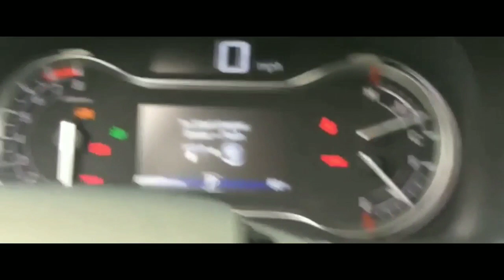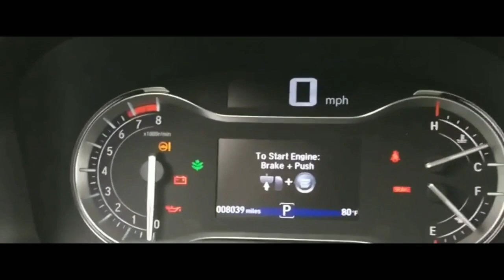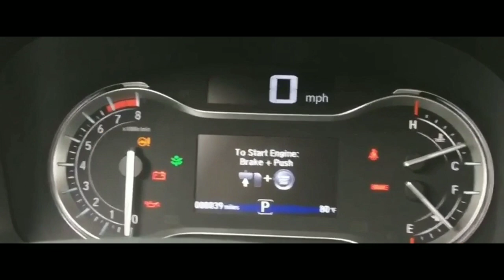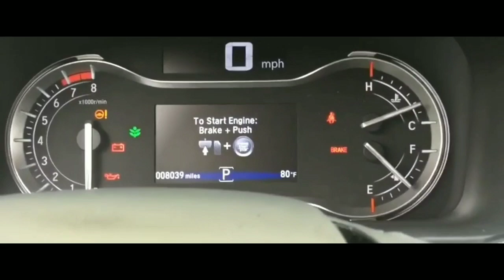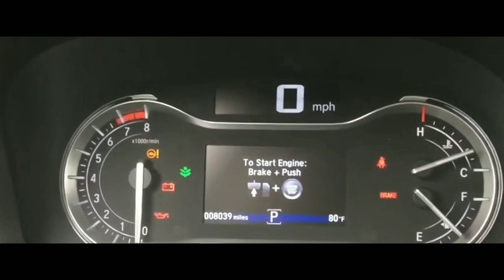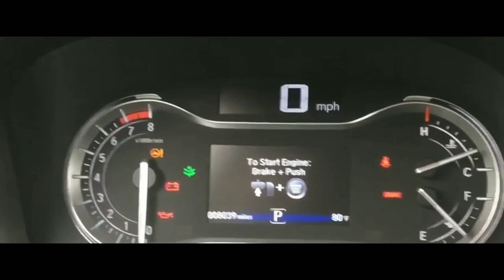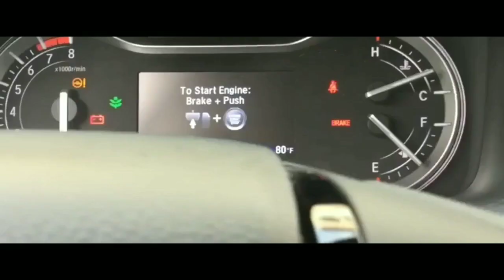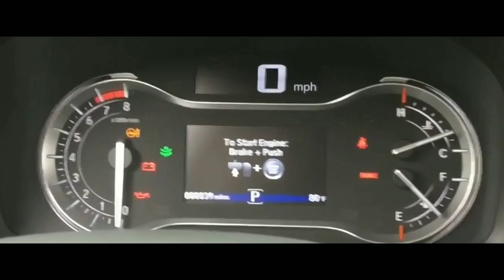Diagnosing a No Start Issue- 2016 HONDA PILOT- Won't Crank...Clicks...Fixed...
Trying to Troubleshoot a no start problem.